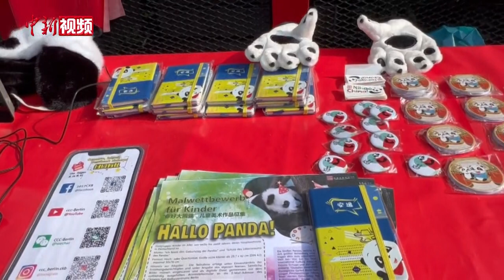旅德大熊猫双胞胎“梦想”“梦圆”欢度4周岁生日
首对在德国出生的大熊猫双胞胎“梦想”和“梦圆”8月31日在柏林度过了4周岁生日。

“梦想”和“梦圆”的父母是来自中国四川的大熊猫“娇庆”和“梦梦”，后者于2017年6月来到德国。2019年8月31日，“梦梦”诞下一对雄性双胞胎“梦想”和“梦圆”。

出生之初，“梦想”和“梦圆”都不足200克；如今，它们大约分别重80千克。当日，柏林动物园为大熊猫双胞胎准备了冰冰凉凉的蛋糕，蛋糕由其喜爱的美食，如胡萝卜、苹果等蔬菜和水果组成，甜菜根汁打造的数字“4”成为特色装饰。生日宴上，必不可少的还有大熊猫最爱的竹子。

柏林中国文化中心也参与到大熊猫双胞胎庆生活动中。当日，中心在熊猫馆旁设立展位，推广大熊猫主题文化，知识竞猜、熊猫剪纸、涂鸦等活动。